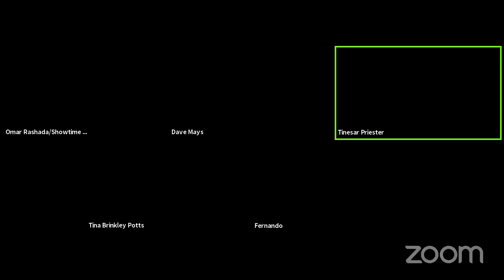Do you want to own your own business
Showtime Talk Show Host, Omar Rashada, and his guests discuss the aspects of being a business owner.